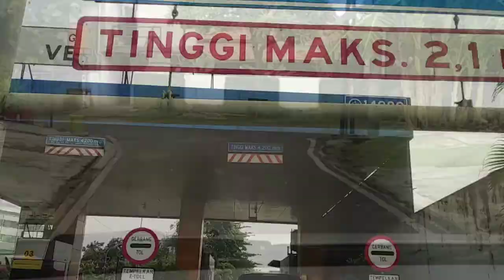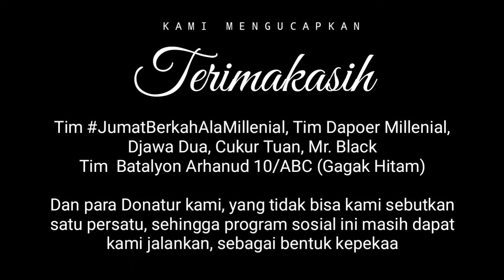Jumat Berkah Ala Millenial Part 93 Berkolaborasi Dengan Optik OTC, Djawa Dua, Cukur Tuan & Mr. Black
Jumat Berkah Ala Millenial Part 93 (Jum'at, 8 Oktober 2021) Berbagi Nasi Bok Gratis, dan berkolaborasi dengan Optik OTC mengadakan Periksa Mata & Kaca Mata Gratis, serta Djawa Dua, Cukur Tuan dan Mr. Black mengadakan Cukur Gratis di Rumah Tahfidz Al Hijrah (Alm. Bang Tato) Rumpin - Bogor.
Alhamdulillah telah berjalan dengan baik.

Untuk para Dermawan yang telah mendonasikan rezekinya untuk Jumat Berkah Ala Millenial, kami mengucapkan terimakasih dan semoga Allah SWT memberikan kelimpahan rezeki, selalu diberikan kesehatan, keberkahan dunia akhirat serta selalu dalam lindungan Allah SWT. Aamiin

Jika masjid area Anda mau kita kunjungi silahkan daftar di Jumat berikutnya, Insya Allah akan kami jadwalkan .

Untuk Partisipasi dalam program ini silahkan Donasikan ke rekening :

Bank BCA
an. YANTO
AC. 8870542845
Konfirmasi Transfer program ini ke :
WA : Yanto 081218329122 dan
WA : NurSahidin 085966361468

"Donasi yang dikirimkan untuk Jumat Berkah Ala Millenial mohon untuk KONFIRMASINYA"

Nyok bantu kami hidupkan channel ini untuk berkembang, agar manfaatnya semakin  meluas dan terus menebarkan virus kebaikan ya.

Nama Channel : *Driver Jakarta Berkah*  dan  *Hamed Promosindo*
Kegiatan : Sosial kemanusian / Bagi bagi makan gratis setiap minggu dihari jum'at .

2. *Tonton vidionya sampai habis* (karna waktu tonton anda sangat pengaruh untuk perkembangan channel ini.
4. *Bunyikan Lonceng* (Pojok kanan) : Agar setiap kami posting anda bisa otomatis terinformasi
5. *Share* jika perlu atauv menurut anda bernanfaat atau ingin membantu orang lain juga kembangkan channel ini

Semoga ini menjadi amal jariah buat kita semua karna telah membantu dan menebarkan kebaikan.